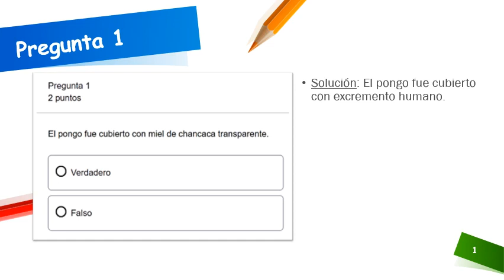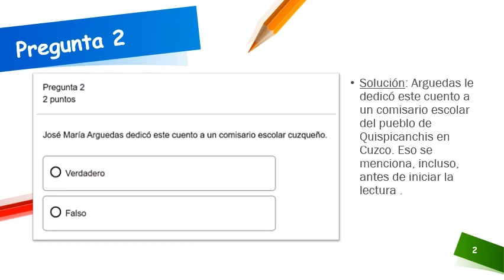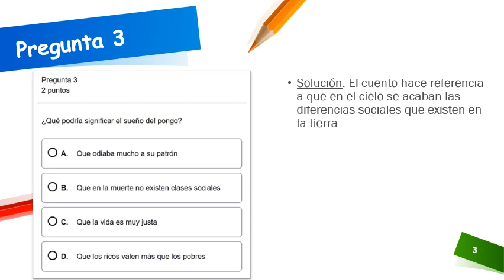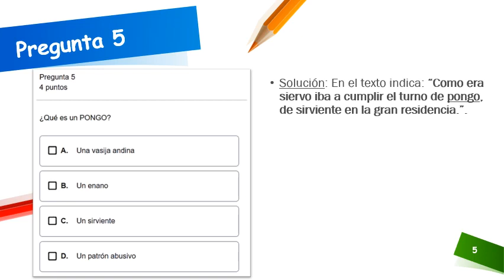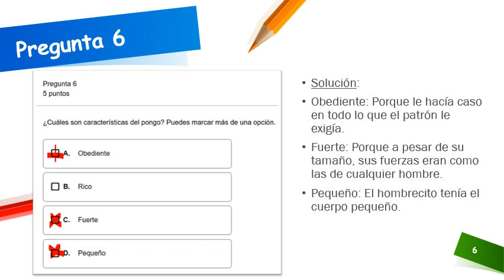1ro de secundaria - El sueño del pongo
Solucionario del control de lectura del cuento "El sueño del pongo"
Contenido creado para los estudiantes de IEP Paul Groussac-Comas